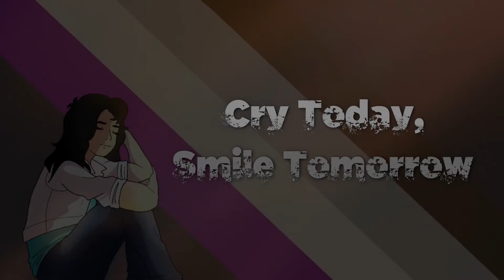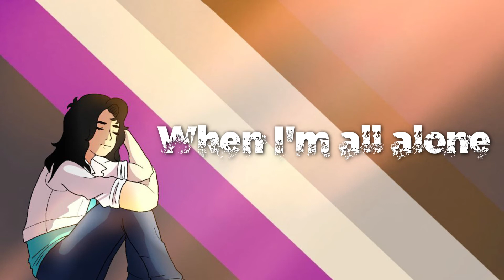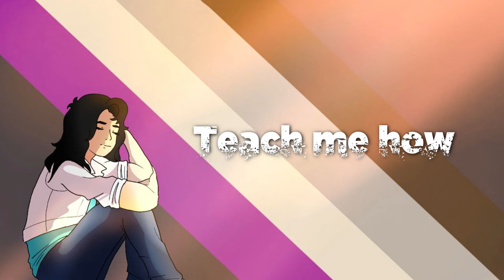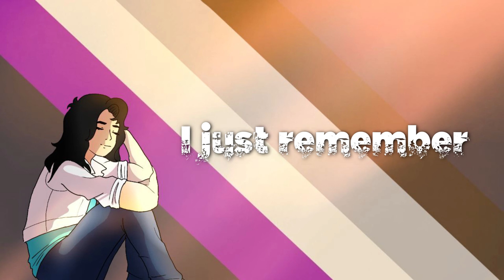Cry Today, Smile Tomorrow - Anthony Ramos (MKJ Cover)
Happy Pride Month! I couldn't catch up on the initial release of this, which was supposed to June 1st, but it's still June and I'm still celebrating it! I am so happy to find a community who helped me become more comfortable and confident with my sexuality and who's been there to teach me more about the others. I haven't really fully opened up to my family about this but I've been posting it so I'm guessing they caught up. XD

I kind of applied pride celebration to this song because I know that there are people who have struggled because of their sexuality and have struggled on figuring out who they are. As we face these challenges, I hope that things will get better. "The troubles in my life won't bring me down." Happy Pride once again, I love you guys :DD

[ Music ]

[ Medias ]

Programs used:
IbisPaint X